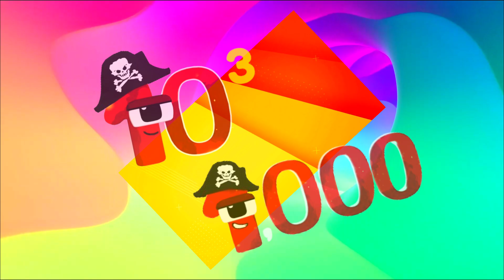Wonderland Number: Counting with fast movements, division, multiplication, subtraction | BIG NUMBERS